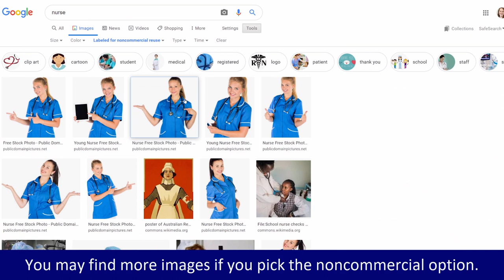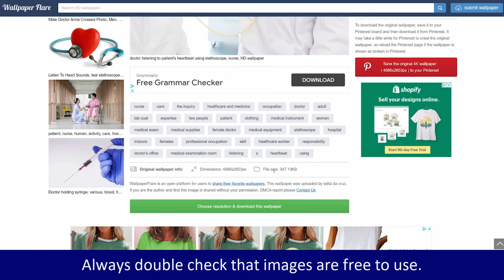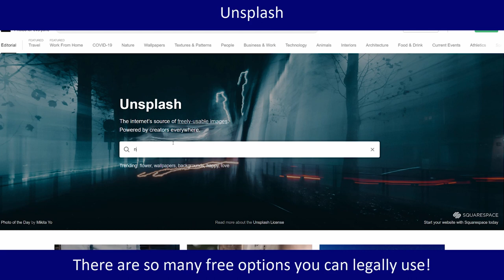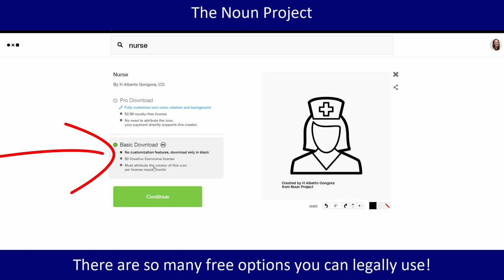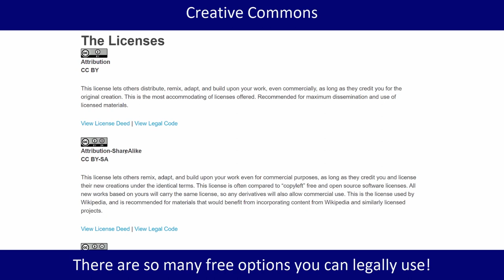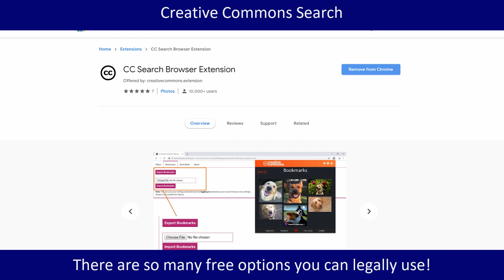How to Find Free Images and Icons That you can Legally Use: Copyright Free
Respecting image copyright is important as a student or nurse creating materials for clients. In printed and online material, images can improve knowledge retention. Knowing where to look is the first step.

Most of these are copyrighted.

***Note: I ask my students to cite the image creator name and source. A citation, even if not required, is helpful for the audience who may also want to know if they can use that image. It also helps me know that students have used images that they are allowed to use. In projects I expect a full citation. In discussion board posts I am more lenient as long as I can tell it did not breach copyright.

Where to find images and icons that do not breach copyright.
You may find more images if you pick the noncommercial option.
Always double check that images are free to use.
In this case the free version is good enough.
There are so many free options you can legally use!

Research eBook on Amazon

For help with Research - Get my eBook "Research terminology simplified: Paradigms, axiology, ontology, epistemology and methodology"